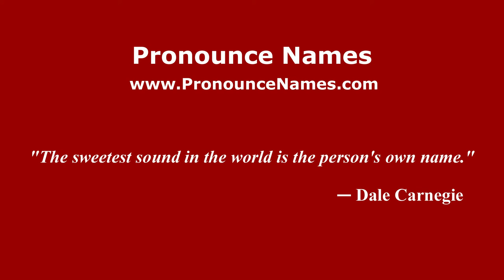How to pronounce Charles Edwin Bessey (American English/US) - PronounceNames.com